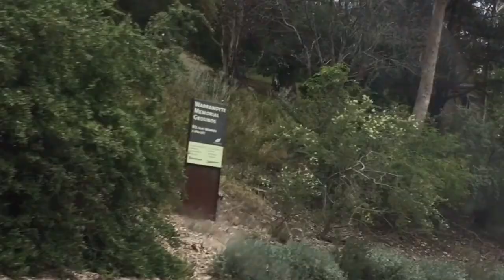Warrandyte, Victoria footage (Yarra river)